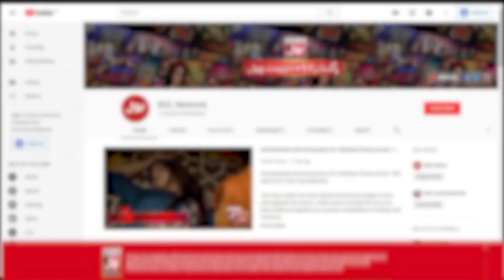Fayal Quraishi Got Angry | Suck It Up | Faysal Quraishi Show | Jeeto Ek Minute Mein | BOL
Fayal Quraishi Got Angry | Suck It Up | Faysal Quraishi Show | Jeeto Ek Minute Mein | BOL Entertainment